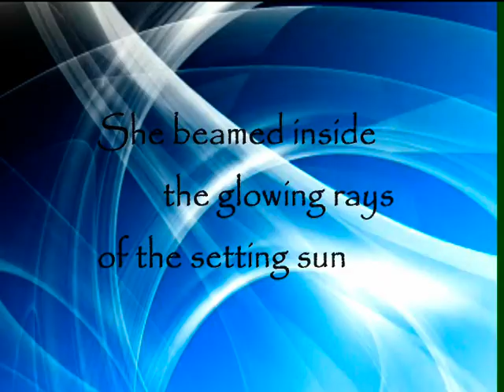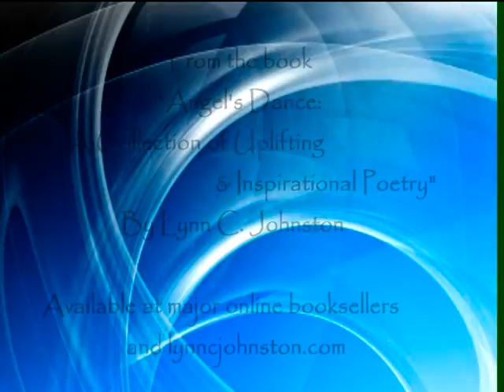Angel's Dance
The video for the title poem to "Angel's Dance: A Collection of Uplifting & Inspirational Poetry," by Lynn C. Johnston